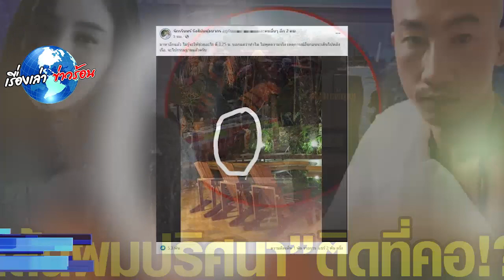เจ้าของเซ่นไหว้ เล่าวินาทีเจอ “วิญญาณแตงโม”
ล่าสุด ทำเอาขนลุก เมื่อ เจ้าของเซ่นไหว้ปริศนา นั้นได้เล่าวินาทีเจอ “วิญญาณแตงโม นิดา” ที่มาปรากฏตัวให้เห็น พร้อมเส้นผมปริศนาที่ติดอยู่คอ ดึงเท่าไหร่ก็ดึงไม่ออก โดย เจ้าของเซ่นไหว้ปริศนา นั้นได้กล่าวในไลฟ์สดหลังมีคนถามว่า  “เจอพี่เขายังไง”  เจ้าของเซ่นไหว้ปริศนา กล่าวว่า

“พอดีผมอ่านทันนะ คือ คือพี่เขามาไม่ใกล้ผมครับ ด้วยภาพสุดท้ายที่มา ก็คือซีดเเล้วก็หน้ามีผม รวบไปข้างหลัง อ้อ เเล้วก็มีผมติดอยู่ที่คอ ผมถ่ายรูปไว้เเล้ว ตอนที่คุยกันเสร็จยาวประมาณสักคืบกว่าๆ เมื่อกี้นี้ เเต่ผมก็ดึงออกมาเเล้ว ถ่ายไว้ที่ห้องเเล้ว คือผมเนี้ย ดึงเท่าไหร่ก็ดึงไม่ออก เเต่ผมดึงออก หลังจากดึงพิฆเนศ (ดึงสร้อยออกมา) เขาที่ต้องมากวนใจ ก็เพราะให้เป็นหลักฐานว่า สิ่งที่เค้ามาขอร้อง มันเป็นเรื่องจริงเราก็อยากให้ทำให้ จริงๆซึ่งผมเองผมไม่เกี่ยวข้องแล้วผมเองก็ไม่อยากเข้าไปเกี่ยวข้องด้วย เพราะไม่มีทางเลือก เพราะมันมีทั้งดีและที่สำคัญ ควรจะควรจะละอายบ้าง ที่ผ่านมากินอยู่กับเขามาอยู่กับเขามาได้พักใหญ่ๆแล้ว หรืออยู่กับเขามาในวันที่เขาร้องขอความช่วยเหลือ หรือสุดท้ายของดวงจิตสุดท้าย ของจิตที่ตะโกนเรียกเค้ายังไม่จมเลย ถ้าตั้งใจหรือพยายามช่วยเขาสักนิดนึง เค้าอาจจะไม่ตายก็ได้”